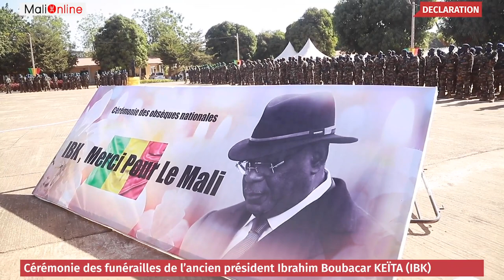TÉMOIGNGE DU FILS D'IBK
🔴 Témoignage d'oraison funèbre de Boubacar KEÏTA, fils d'IBK lors des funérailles de son père, vendredi 21 janvier 2022.
©mali-online.net